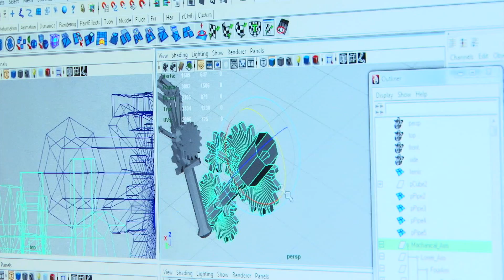DMA Teen Tech Camp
Digital Media Academy is the world's #1 pre-college summer art and technology camp for teens. Choose film camp, game design camp, iPhone programming, robotics, app development & more!